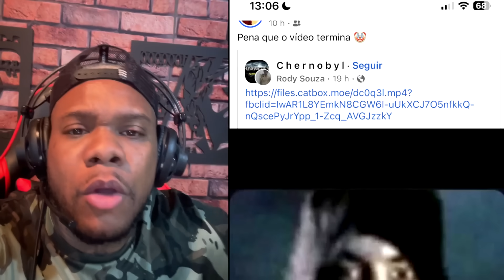🔴 EU TENHO VERGONHA DESSA GERAÇÃO ! 😢